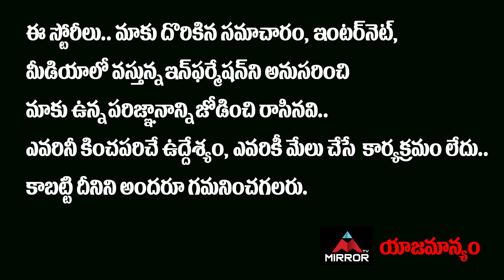భారత బోర్డర్ లో చైనా తిప్పలు…!!డ్రాగన్ సైనికులు | India Serious on China at Border | Mirror TV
భారత బోర్డర్ లో
చైనా తిప్పలు…!!
డ్రాగన్ సైనికులు పరార్..!!

India Serious on China at Border